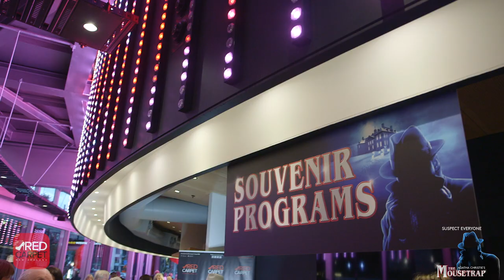The Mousetrap NZ Opening Night with Deb Byrnand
The Mousetrap NZ Opening Night

ASB Waterfront Theatre, Auckland
From 2 April

Isaac Theatre Royal, Christchurch
From 24 April

Opera House, Wellington
From 8 May